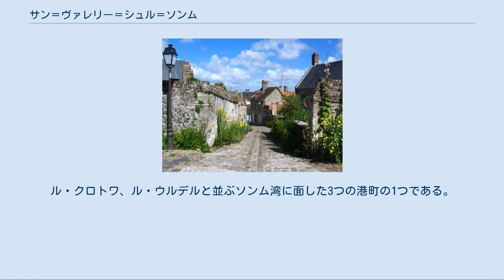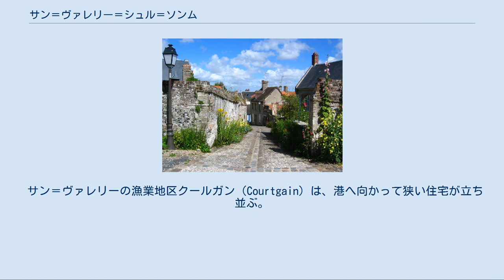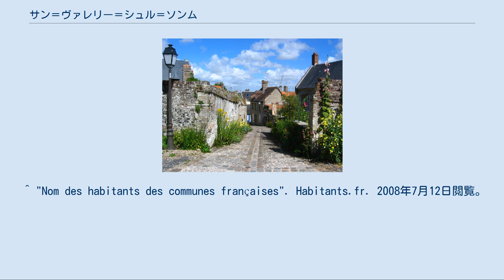サン＝ヴァレリー＝シュル＝ソンム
サン＝ヴァレリー＝シュル＝ソンム （Saint-Valery-sur-Somme）は、フランス、オー＝ド＝フランス地域圏、ソンム県のコミューン。
 ソンム川河口に位置する。
ル・クロトワ、ル・ウルデルと並ぶソンム湾に面した3つの港町の1つである。
 ピカルディ語ではSaint-ValeryをSaint-Waryとつづる。
この名はラテン語のValeriusとは関係がない。
ゲルマン語の名Walaricから派生した名称である。
 アミアン司教聖人記によれば、クロタール2世はかつてのガロ＝ローマ領Leuconeを聖ヴァレリー（fr）に授けた。
Leuconeは11世紀までキリスト教巡礼地だった。
 981年、ユーグ・カペーは聖ヴァレリーの聖遺物を奪うためブランクタク砦を通過した。
中世都市としてのサン＝ヴァレリー＝シュル＝ソンムは、聖ヴァレリーの教会周辺にこの時期に生まれたと見られている。
ルーアンからブローニュ＝シュル＝メールへ至る道上にある地理的位置から、重要な通過地点だった。
ノルマンディー公ギヨーム（イングランド王ウィリアム1世）は、イングランド征服のため1066年にこの港を出港している。
サン＝ヴァレリーは、今日よりはるかに規模の大きかったクレシーの森から切り出される木材を供給していた。
 ユグノー戦争中の1568年、ユグノー派の指揮官コックヴィル率いるユグノー軍がサン＝ヴァレリーを征服した。
彼は、ピカルディ総督ブリサック伯ティモレオン・ド・コッス軍に敗退した。
ユグノー派の生存者はわずか300人であった。
 サン＝ヴァレリーの漁業地区クールガン（Courtgain）は、港へ向かって狭い住宅が立ち並ぶ。
海老やニシンを中心に漁を終えた船が戻ると、女たちは魚の塩漬けを缶詰に加工して働いていた。
この漁業の風景は現在のサン＝ヴァレリーからほとんど失われている。
 ^ "Nom des habitants des communes françaises". Habitants.fr. 2008年7月12日閲覧。
 不明な引数|urltrad=、|subscription=、|coauthors=が空白で指定されています。
 (説明) ^ John Lothrop Motley, History of the Netherlands, PG Edition, volume 15. Disponible en ligne . Consulté le 22 février